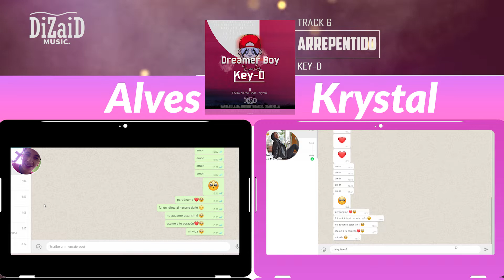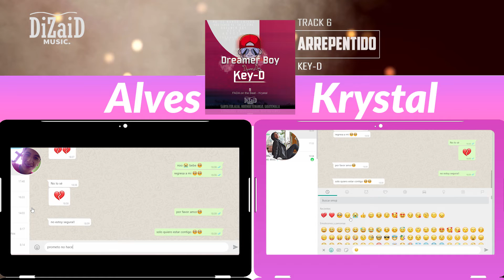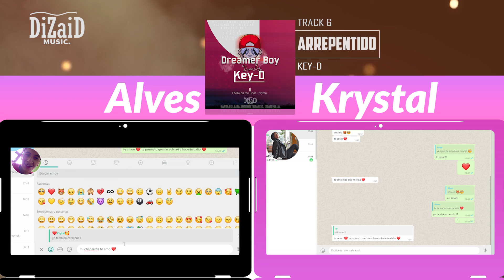Key-D - Arrepentido (Visualizer)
ARREPENTIDO

✔ Sigue a Fada On The Beat / Follow Fada On The Beat